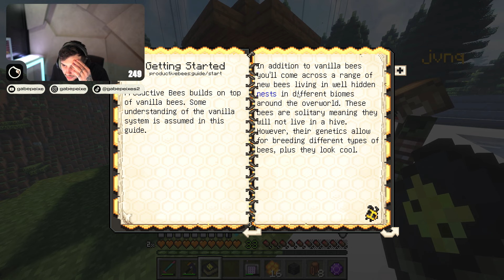GABE FICOU MALUCO QUANDO DESCOBRIU ISSO | ARKANIS MINECRAFT | EP 113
ARKANIS MINECRAFT